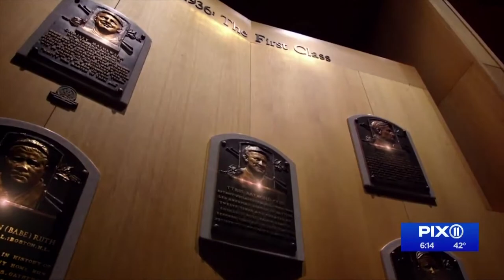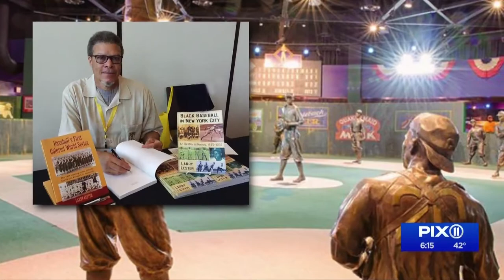The Negro Leagues get long-due respect from MLB